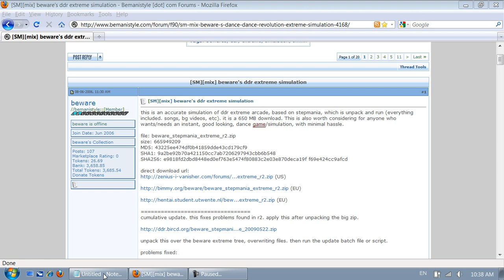StepMania - DDR Extreme Pack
Search "beware's ddr extreme" and find the link to zenius-i-vanisher.com. If that fails, let me know, and I can probably upload it a second time...

This is DDR Extreme version of StepMania. It includes all of the songs, stepfiles, announcers, etc. It comes in a 650MB package, and includes a heavily modified version of StepMania

The creator has put a lot of effort into creating this. Thanks to beware!